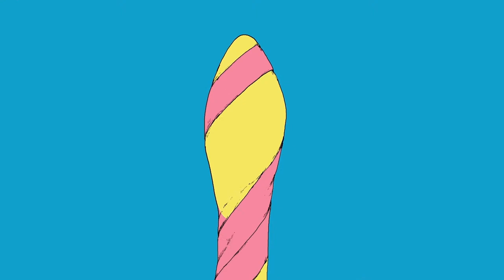Satomi Arai （新井里美）invites all of ACG lovers to BICAF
Satomi Arai – the voice actor who’s famous for her role as Kuroko Shirai in A Certain Scientific Railgun – will be at BICAF in August 11th. There are only 5 days away from the BICAF opening, do you want to meet her in person? for tickets!